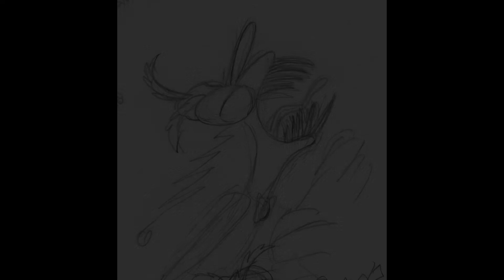Scary Fear's Roar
I kept hearing this voice in my head and then I finally remembered where I heard it. I think it's perfect for him the few times he does roar.